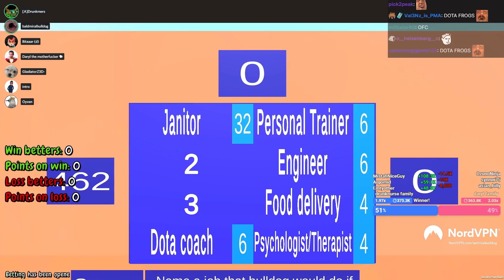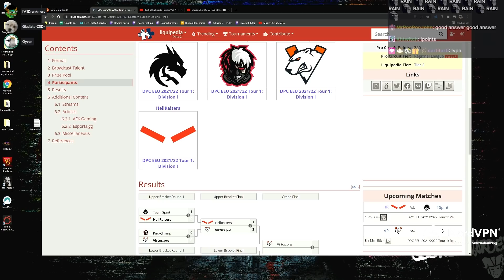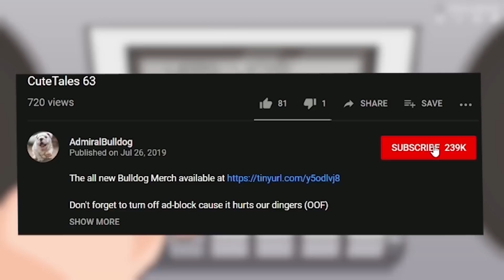What Comes To Your Mind When You Hear America? - FatHead Feud!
ADMIRALBULLDOG FATHEAD FEUD SHOW WE ASKED PLEBS FUNNY MOMENTS ANSWERS GOOD ANSWER